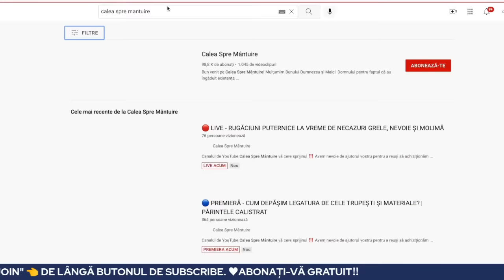🔵 NU EXISTĂ HAR MAI MARE DECÂT ȘANSA UNUI NOU ÎNCEPUT || PR. CALISTRAT